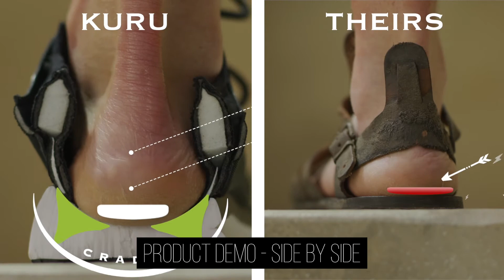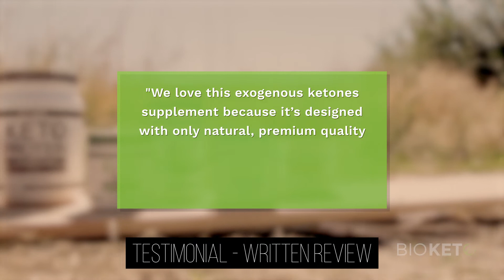Quantitative Creative - Content Examples